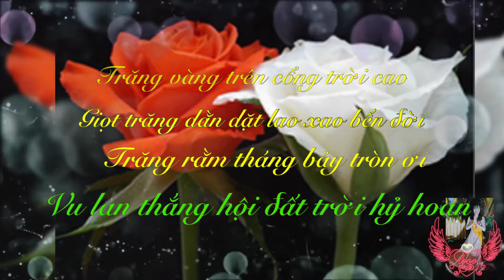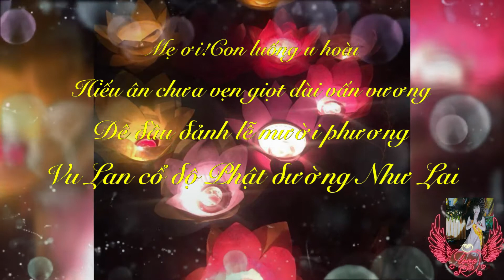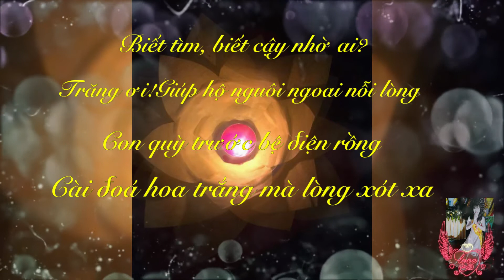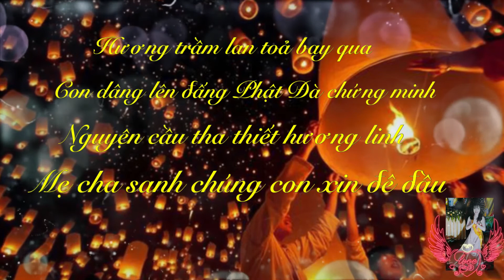Gặp mẹ trong mơ.Đại lễ vu lan. Vu lan nhớ mẹ. Vu lan báo hiếu.Bông hồng cài áo